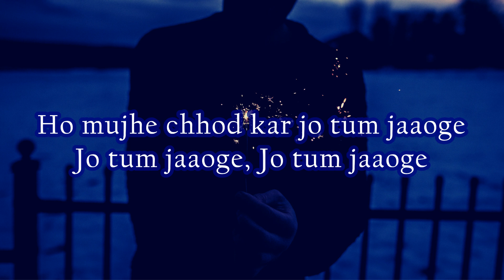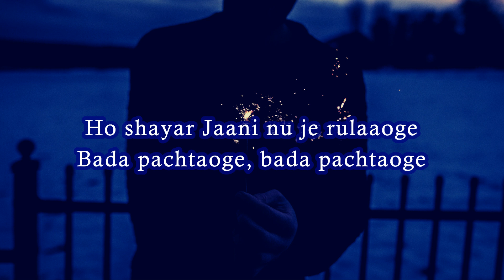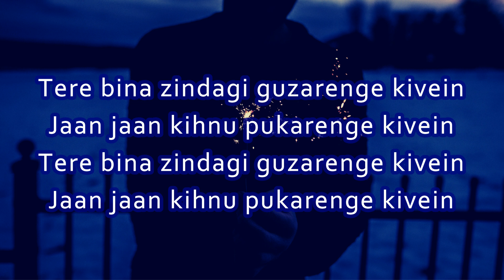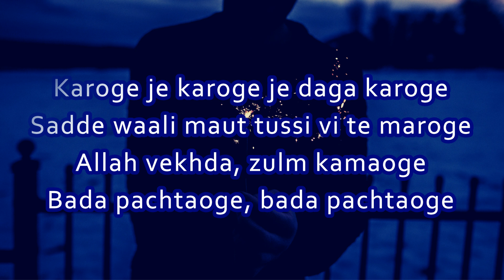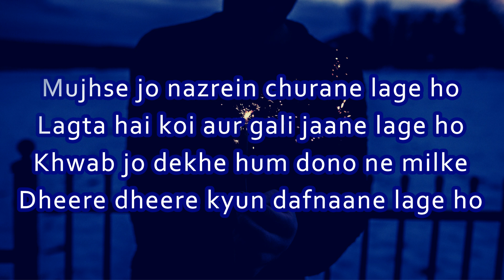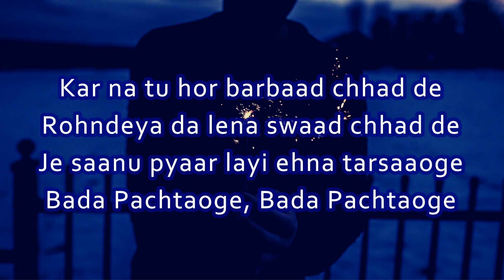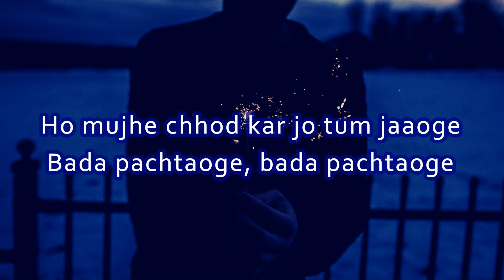Arijit Singh Pachtaoge Lyrics Full HD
Gulshan Kumar presents Bhushan Kumar's PACHTAOGE song sung by Arijit Singh. The music is by B Praak and composed & written by Jaani. This new love song is Starring Vicky Kaushal & Nora Fatehi and featuring Prabh Uppal from the Album "Jaani Ve".The video is directed by Arvindr Khaira.

♫ Song -PACHTAOGE
♫Starring: Vicky Kaushal & Nora Fatehi
♫Featuring: Prabh Uppal
♫Singer: Arijit Singh
♫Lyrics & Composer: Jaani
♫Mix Master: Gurinder Guri
♫Recording: Akaash Bambar
♫Music Label: T-Series

♫Video Director: Arvindr Khaira
♫Dop: R Dee
♫Editor/Grade: Zipsi
♫Asst Director: Satnam, Sukhman Sukhu, Har G
♫Jaani's Assistant: Gurashish Romana
♫Steadicam: Amaninder Singh
♫Production: Fateh Films & Sai Film
♫Photographer: Shivam
♫Choreographer: Sumit
♫Vicky Kaushal and  Nora Fatehi costume:- Amandeep Kaur